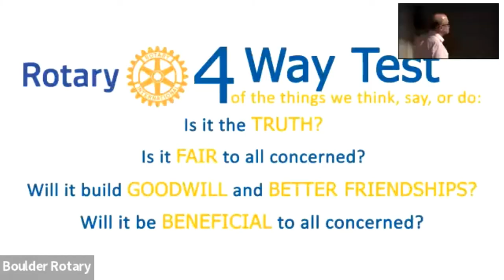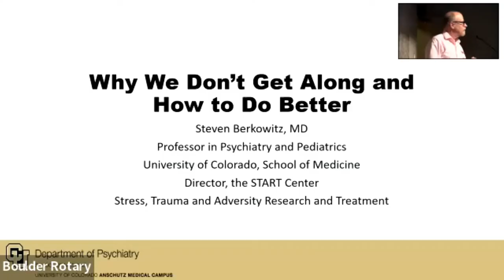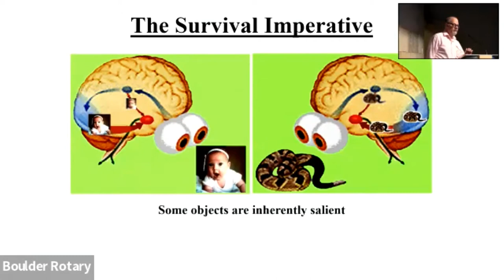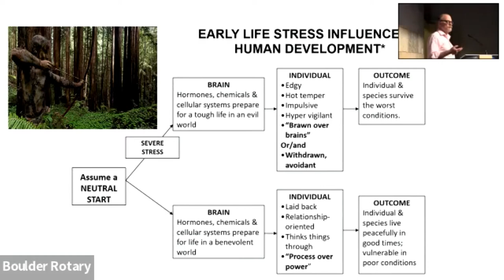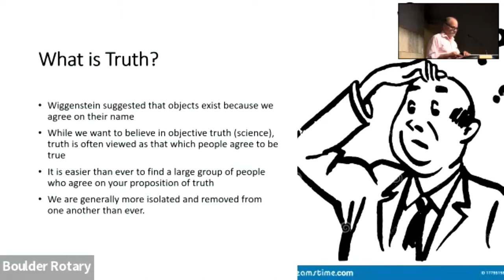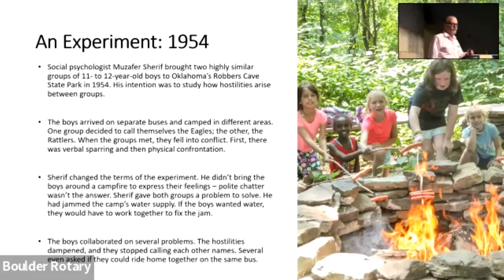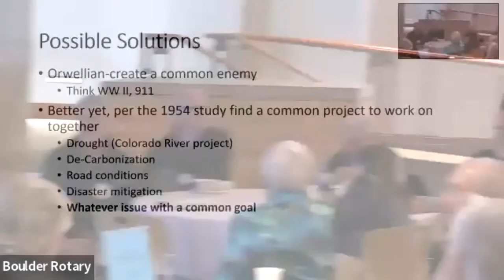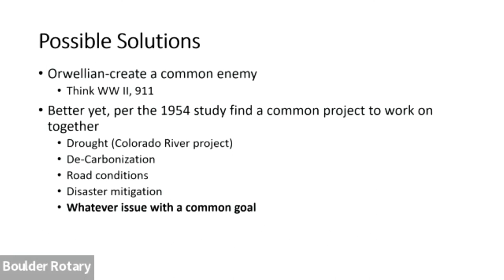2022.11.04 -- BRC Program -- Steve Berkowitz, CU Anschutz: Bridging the Civility Gap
Trying Again! Working Together! After Covid hit Dr. Berkowitz the night before he was going to join us in August, we missed hearing his program. This Friday, Dr. Berkowitz will give an overview of how humans are biologically driven to need “others” and how that may result in conflict among people. He will then facilitate a discussion about how to engage people who view you as the ‘other’ or enemy.

Steven Berkowitz, MD is a Professor of Psychiatry and Pediatrics at the University of Colorado School of Medicine. He is a graduate of the Hahnemann College of Medicine (Now Drexel) in Philadelphia. He did his General and Child and Adolescent Psychiatry Training at the Yale School of Medicine, where he stayed on the faculty at the Yale Child Study Center for 13 years and was the deputy director of the National Center for Children Exposed to Violence. While there, he was the lead developer of the Child and Family Traumatic Stress Intervention, the first secondary prevention model to be shown to decrease the development of PTSD in children and youth.

He moved to the University of Pennsylvania, Perelman School of Medicine in 2009, where he started the Penn Center for Youth and Family Trauma Response and Recovery. He also worked closely with the city of Philadelphia to transform the child and adolescent Mental Health public sector to be trauma focused.

 He arrived at the University of Colorado in September of 2018 to establish the Stress Trauma, Adversity Research and Treatment Center (START). In addition, he has directed the Department of Psychiatry’s COVID response since March 2020.

Dr. Berkowitz has provided training to multiple organizations and Responder agencies and has written over 40 articles and chapters.